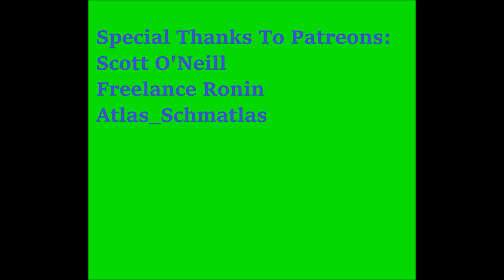Why Canada Geese Are Considered a Pest Species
Canada geese are resilient, adaptable birds. They are also known for being a pest species.